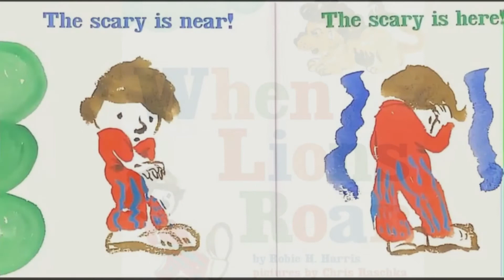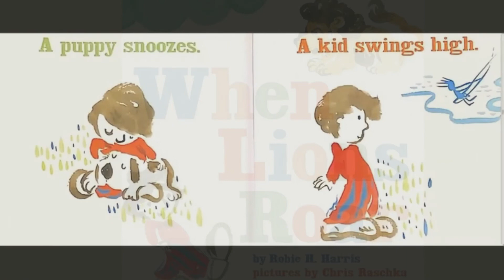"WHEN LION ROAR" BY ROBIE H.HARRIS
Hi 👋Thank you for following me, I am happy and excited that you have joined Story Time with Tina!
TODAYS STORY: "WHEN LION ROAR" BY ROBIE H.HARRIS
 If you have a minute, please click on my YouTube Channel for more Videos ​
Please feel free to send me your feedback. I hope you enjoy your Story Time with Tina.